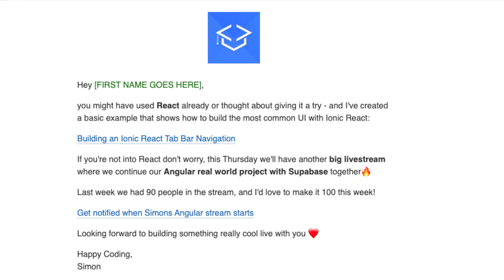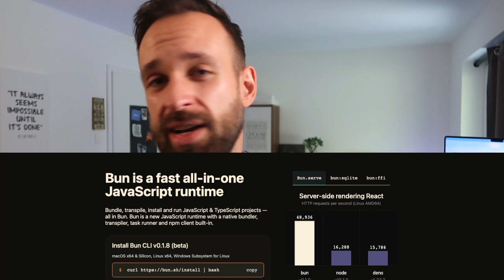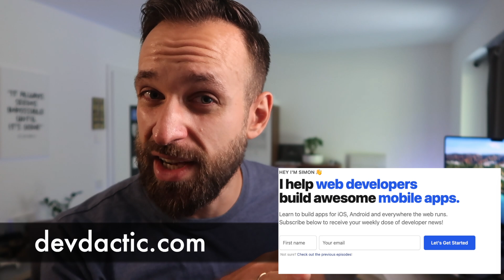Keeping up with the Javadashians 💎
Why do I dive into Astro, Bun or Svelte? Why do I create React content? Learn more about why I'm diving into various new frameworks and all things web development!